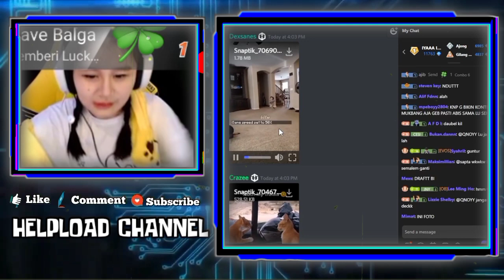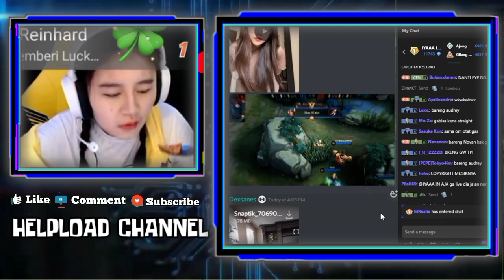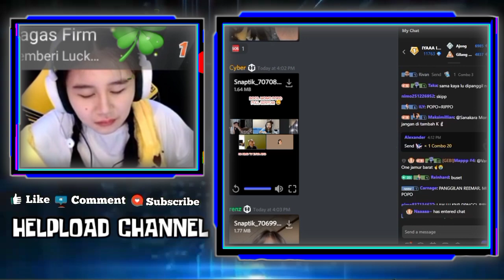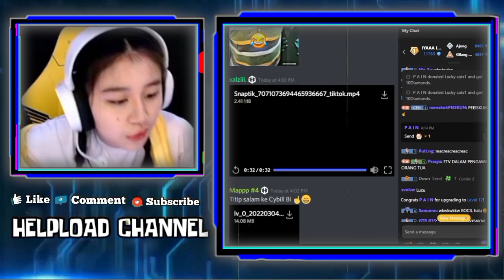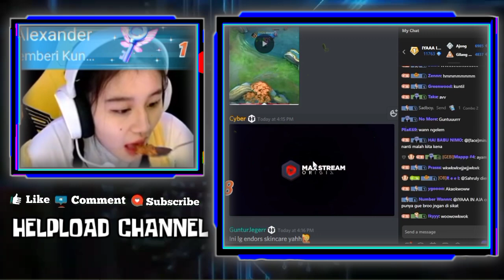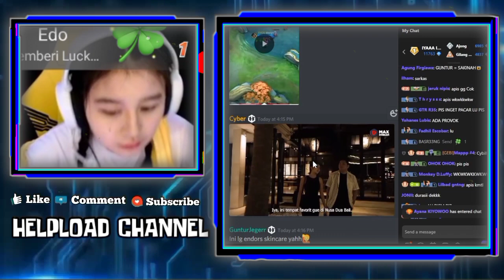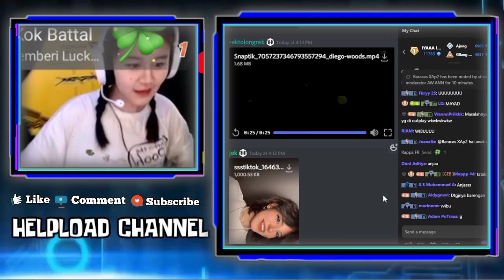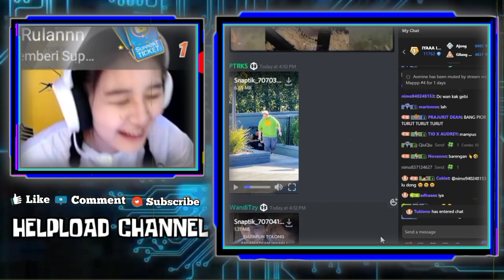GEBI Ngakak Liat VIOR Murka Sama WANN - GEBI Cengin Ftv KAYES Ftv Dalam Pengawasan Kak JOKA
GEBI NGAKAK LIAT VIOR MURKA SAMA WANN
REAKSI GEBI LIAT KE GEMOYAN KAYES DAN CELIBOY
GEBI CENGIN FTV KAYES FTV DALAM PENGAWASAN KAK JOKA

•Thanks